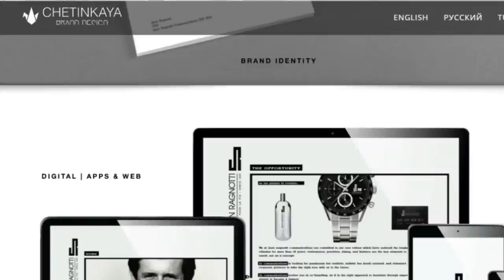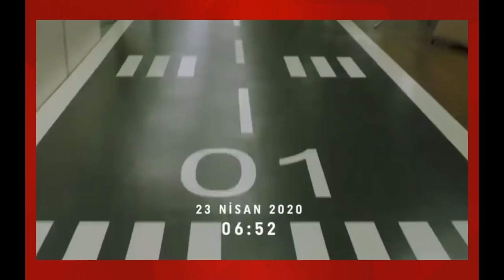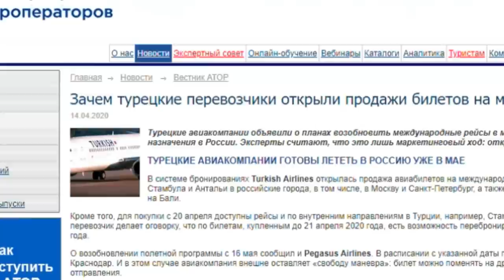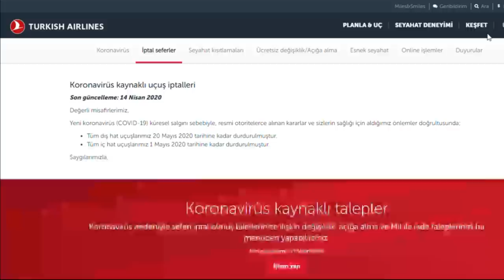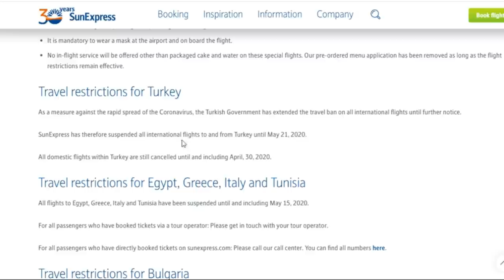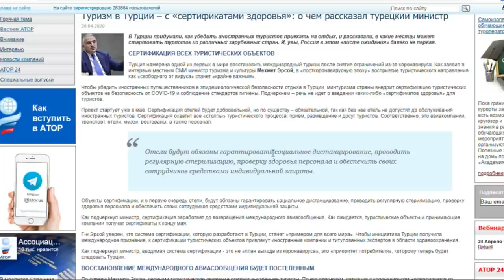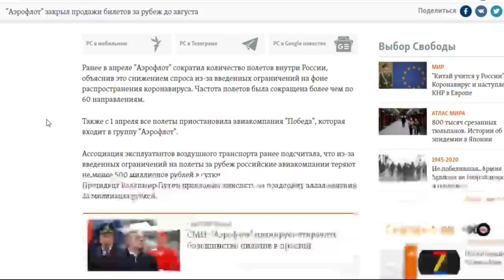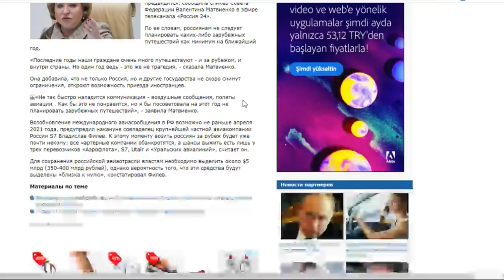Турция: КОГДА ОТКРОЮТ ГРАНИЦЫ. Сколько еще сидеть? Туристический сезон 2020 в Аланье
CHETINKAYA Brand Design, основанная в 2007 году, – это полиграфическая, издательская и брендинговая компания, специализирующаяся на создании уникальных дизайнов в соответствии с исследованиями рынка и стратегическим планированием.